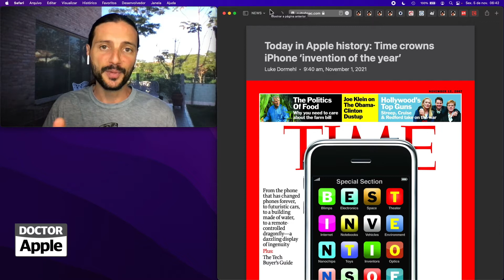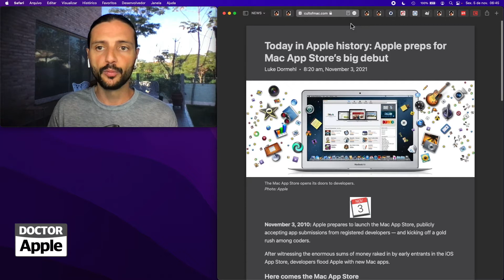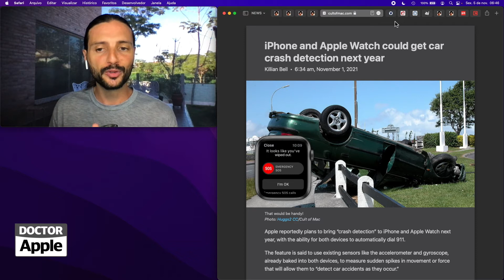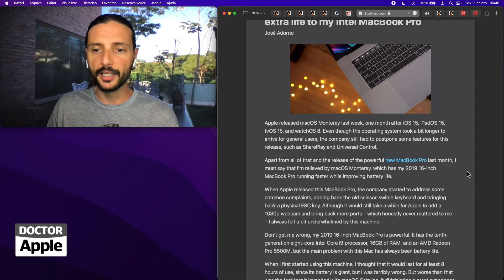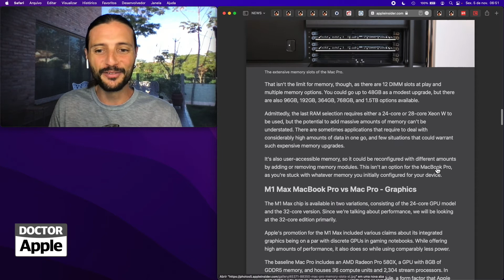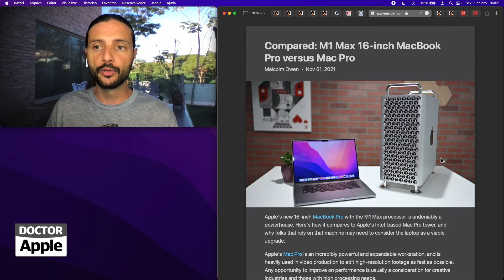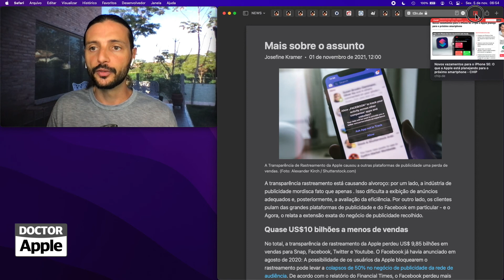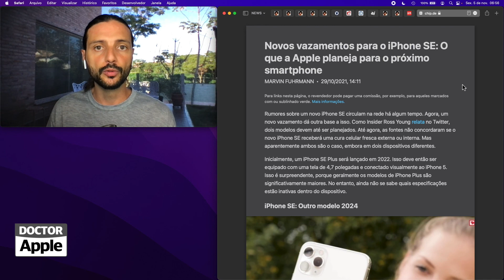DoctorApple NEWS 121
05/11/21 - iPhone invenção do ano, iPhone na China, Mac App Store, Scott Forstall deixa Apple, Detector de capotamento iphone e apple watch, escassez de chips, apple corta produção de ipad em favor do iphone, macOS Monterey deixa máquina melhor, comparação macpro e macbook pro, imac 21,5 descontinuado, imac pro em 2022, perdas das redes sociais,

PODCAST

LINKS

Aqui você encontra:
photo: wayhomestudio